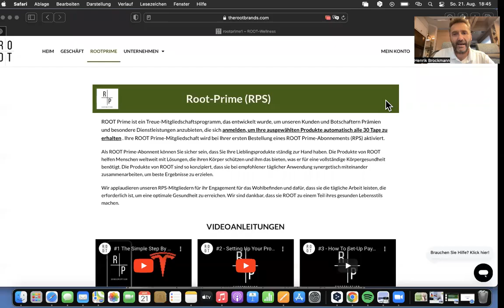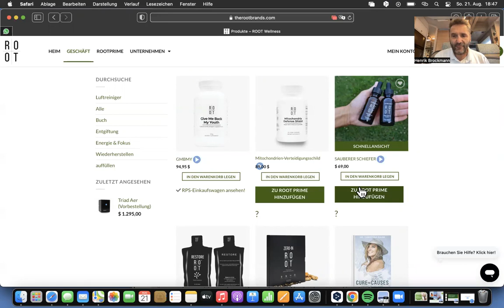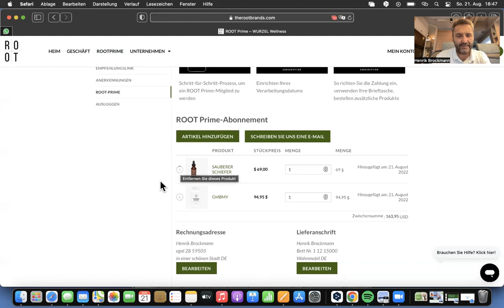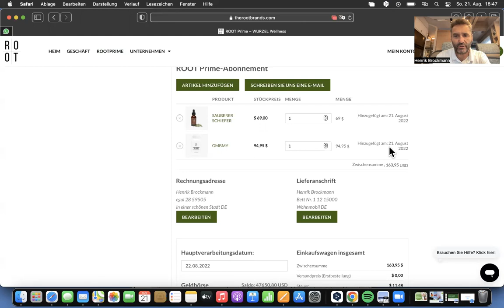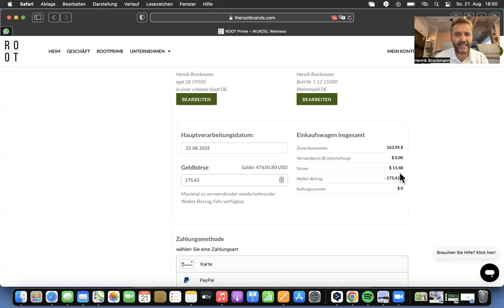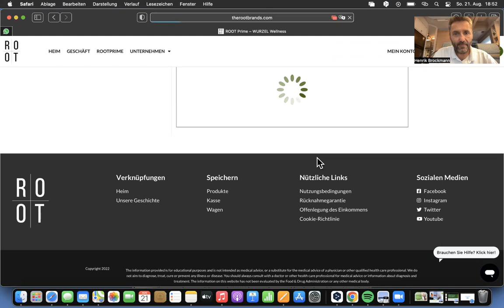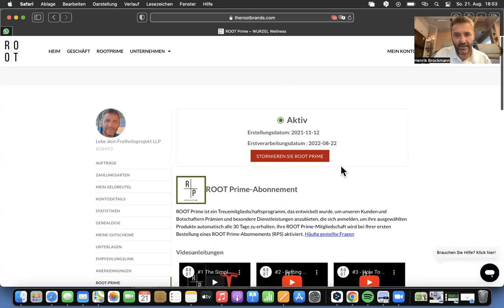ROOT QUICKIE #3 - Wie kann ich mein ROOT Prime aktivieren?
In diesem ROOT QUICKIE #3 wird dir gezeigt, wie du dein Prime Treueprogramm aktivieren kannst.

Diese ROOT QUICKIEs sind dazu gedacht, allen Interessenten, Kunden & Vertriebspartnern von ROOT hilfreiche Unterstützung bei den täglichen Fragen anzubieten. Solltest du eine Frage oder eine Idee zu einem ROOT Quickie haben, kannst du mich jederzeit unter henrik (at) freiheitleben.com anschreiben.

Die ROOT Community "OwnYourLife" ist das größte ROOT Team im deutschsprachigen Raum und steht dir jederzeit für deine Fragen zur Verfügung. Um nicht den Eindruck zu hinterlassen, dass ich diese Videoserie für meinen eigenen Geschäftsaufbau nutze, sei dir gesagt; in meiner direkten Downline ist kein Platz mehr. Aber gerne stelle ich dir den Kontakt zu einem ROOTie her, der oder die in deiner Region lebt. Dazu kannst du mich gerne anschreiben unter henrik (at) freiheitleben.com